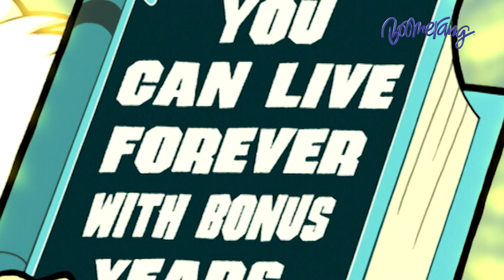ออกกำลังกาย The Grim Adventures of Billy & Mandy | Boomerang Thailand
เพื่อนๆชอบการ์ตูนเรื่อง การผจญภัยของบิลลี่และแมนดี้ กันบ้างไหมน้าาาา
หรือชอบการ์ตูนเรื่องไหนในช่อง Boomerang คอมเม้นมากันได้เลย!